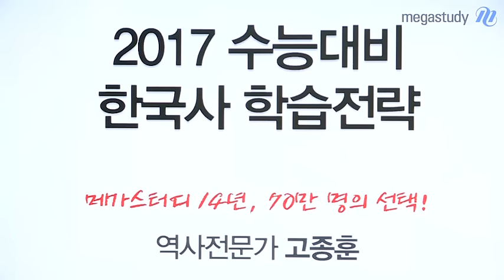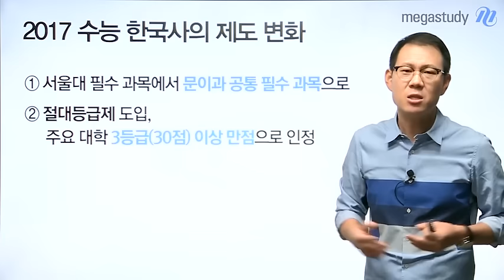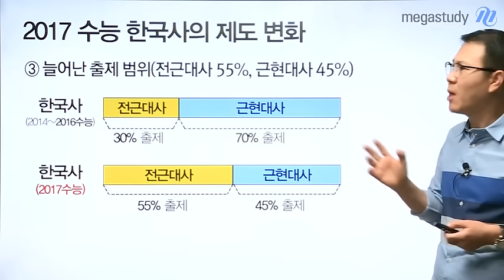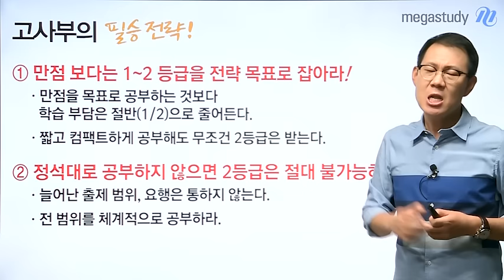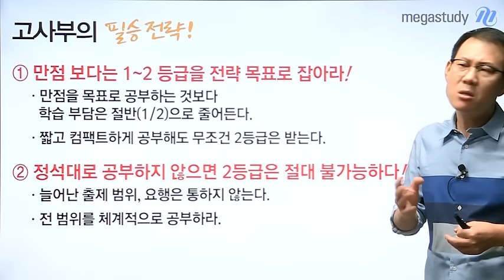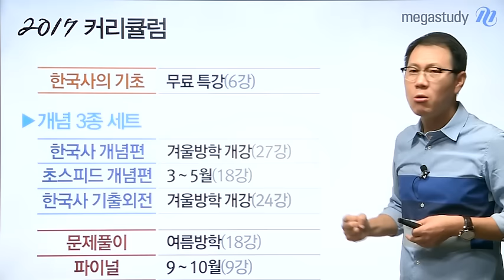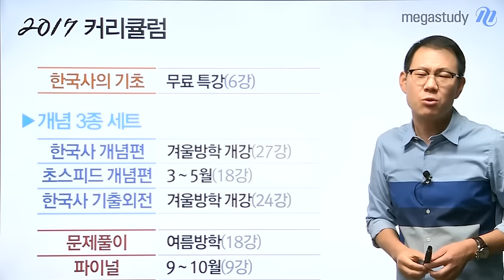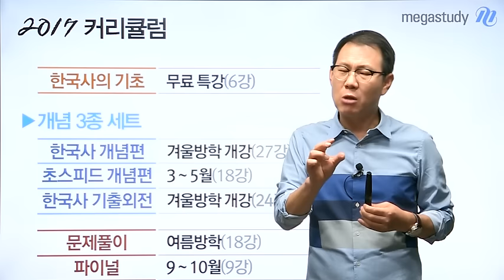[한국사] 첫 시행! 고종훈 한국사 2017 커리큘럼 & 학습 전략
반드시 응시해야 하는 한국사. 하지만 첫 시행! 기출도 없다! 만점도 필요 없다!

쉽게 출제 된다고는 했지만 양도 많고, 어려운 용어로 힘들어 하는 학생들도 많다.
그냥 한국사 자체에 부담을 가지는 학생들도 많다.

학습 부담도 증가됐는데, 구체적인 해답은 아직 없는 한국사.
이 모든 고민에 한국사 전문가 고종훈 선생님이 답을 제시한다.
한국사 만큼은 효율적으로 공부해서 누구나 1등급 받자.

입시 제도가 변하면 더욱 강해지는 전문가만이 해답이다.
정확한 개념, 수능을 꿰뚫는 설명, 수능 예측까지
메가스터디 부동의 역사 1위
고종훈 선생님의 2017 한국사 영상 커리큘럼 & 학습 전략